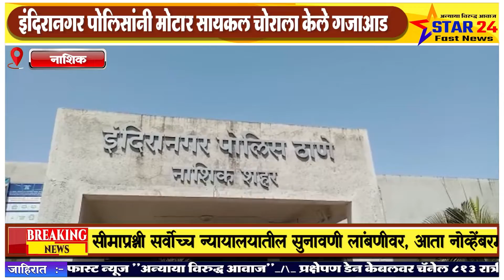इंदिरानगर पोलिसांनी मोटार सायकल चोराला केले गजाआड